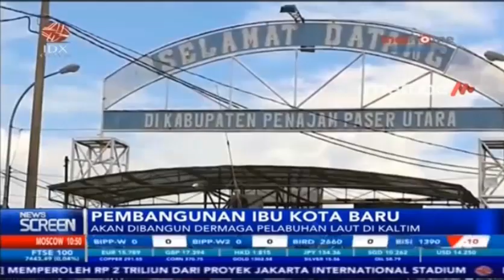BANGUN IBU KOTA BARU, DERMAGA PELABUHAN LAUT SIAP DIBANGUN DI KALTIM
IDX CHANNEL - Pasca ditetapkan sebagai Ibu Kota Negara yang baru, sejumlah infrastruktur transportasi siap dibangun di Penajam Paser Utara, salah satunya membangun dermaga pelabuhan laut dengan mengalokasikan anggaran mencapai Rp. 14 triliun.